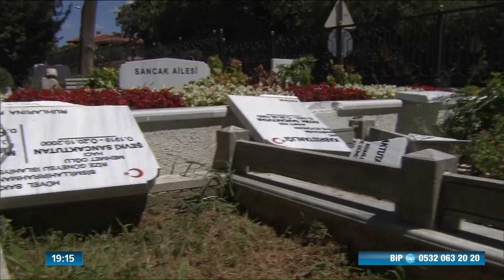MEZAR TAŞLARINI 4 KEZ KIRDILAR - ÇENGELKÖY MEZARLIĞI - ERDAL KURUÇAY A HABER ATV